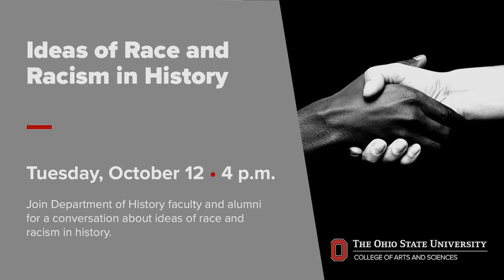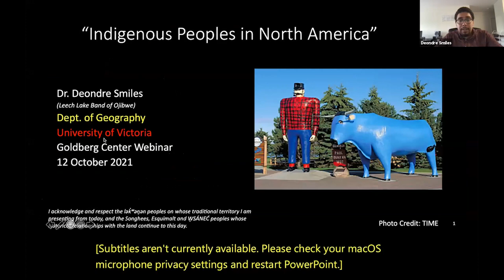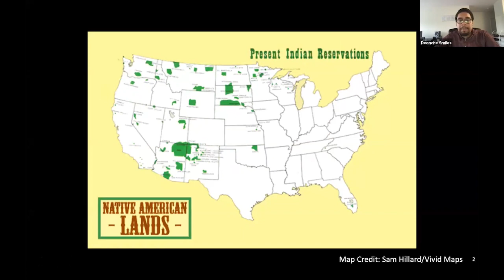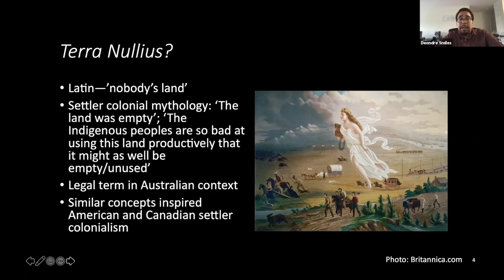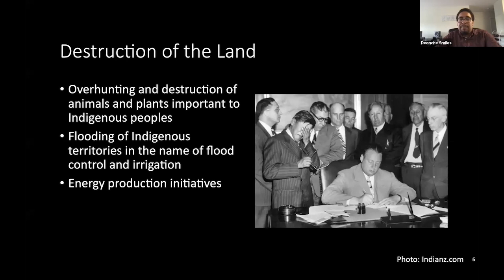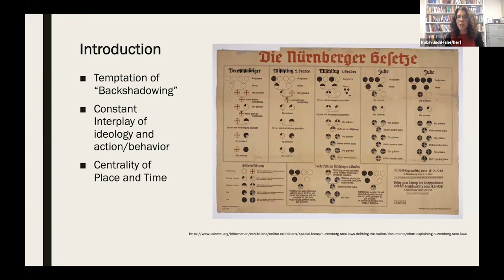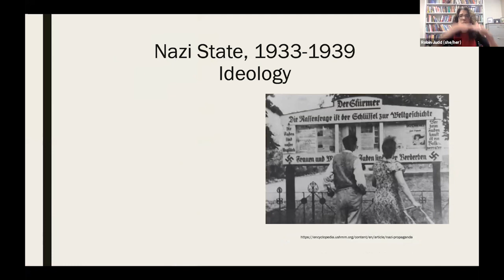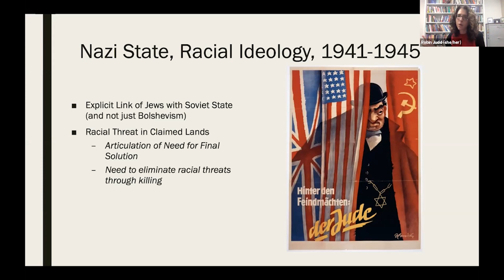Ideas of Race and Racism in History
Department of History faculty and alumni have a conversation about ideas of race and racism in history.

Panelists:
- Nicholas Breyfogle, Associate Professor, Department of History; Director, Goldberg Center
- Alice Conklin, Arts and Sciences Distinguished Professor, Department of History
- Robin Judd, Associate Professor, Department of History
- Hasan Jeffries, Associate Professor, Department of History
- Deondre Smiles, Ph.D. Geography '20; Assistant Professor of Geography, University of Victoria, Canada